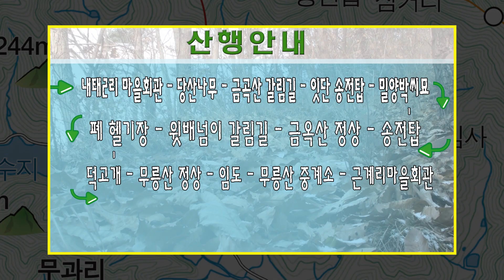근교산&그너머(Vicinity of the mountain hike, 855) 경주 금욕산~무릉산(Gyeongju GeumYoksan~Mureungsan)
이번 근교산팀은 경주 금욕산~무릉산을 등반했다. (The Vicinity of the mountain hike team climbed GeumYoksan~Mureungsan, Gyeongju-si, Gyeongsangbuk-do, Korea,  this week. Let's go to the Mountain.)